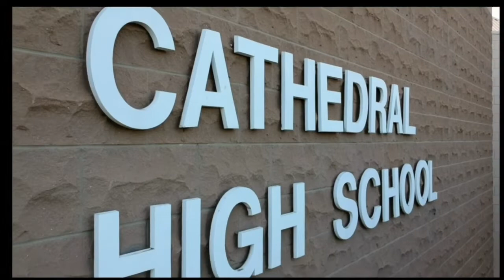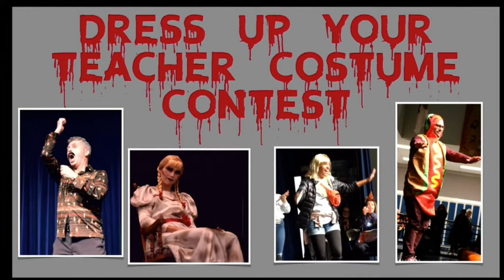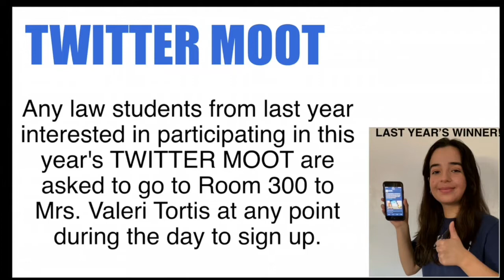CHS TV News - Mon. Oct. 25, 2021